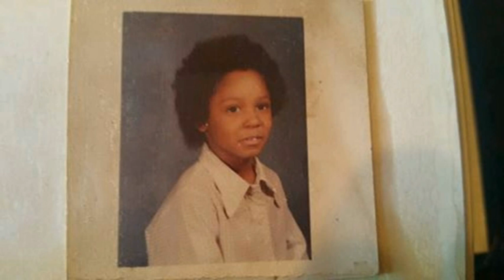STEVIE WONDER SAMPLE BEAT (REST IN PEACE RAYMOND MIRANDA)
REST IN PEACE RAY RAY